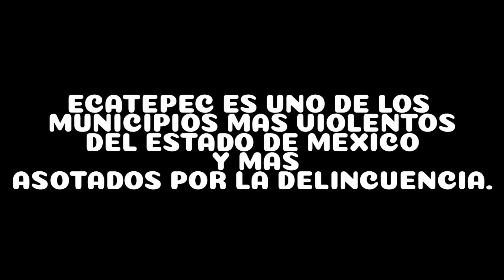"ASI SE VIVE EN EL TRANSPORTE PUBLICO DE ECATERROR" //POR LA BUENA O POR LA MALA.